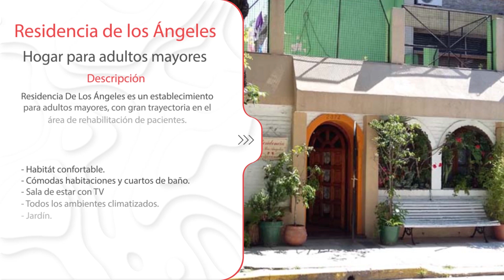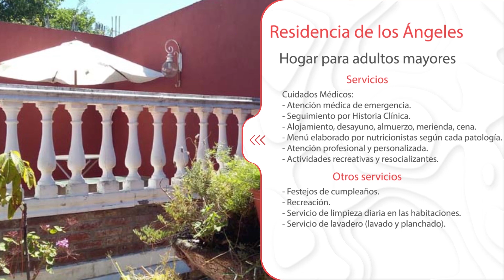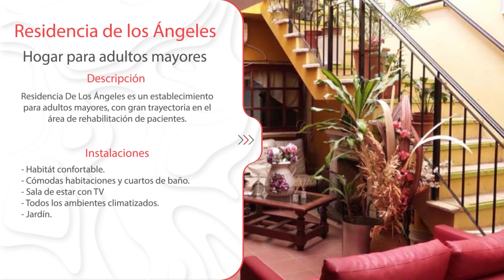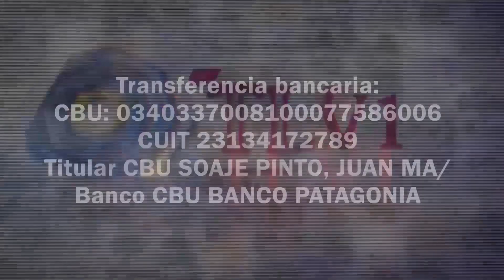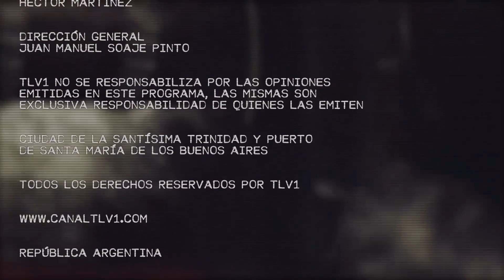Crisis y conflictos del siglo XX N°07 - Italia en la guerra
Séptima entrega del ciclo 2022 de estas charlas que analizan los conflictos a lo largo del siglo XX, con la participación de los historiadores Horacio Cagni, Raúl Canicoba y el Lic. Héctor Giuliano, licenciado en Finanzas y estudioso de los grandes conflictos del siglo XX. En este episodio se ocupan del rol de Italia en la segunda guerra mundial.

Con transferencia bancaria:
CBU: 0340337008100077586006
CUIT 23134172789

Con criptomonedas:
Bitcoin 1KJhVea5q7CH1Bfso2rDsCQUpvVdMFB281
Litecoin LZpN6pHF241wrGmp7puS4qHjjdL6HQS7N3
Dash XpEWHR6XYx2nnRfwuvnkVs7BbR2UW3qNCe
Ethereum 0x14852F125509B490aE204c947fd7341913EF9a45